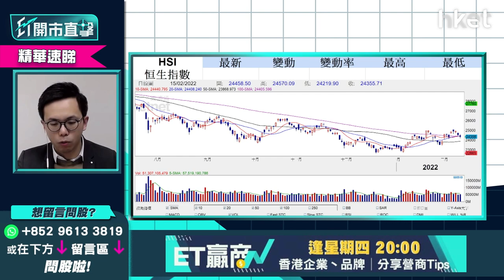【ET開市直擊】（精華）港股急彈逾300點 兩大因素仍限制恒指升幅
港股今早承接美股升勢，連跌3日後反彈逾300點。俄羅斯撤兵，烏克蘭危機降溫，美股上日造好，道指反彈逾400點，港股今早跟勢反彈，不過uSmart盈立證券研究部總監陳偉聰（Jason）認為，有兩大因素仍限制恒指升幅，立即點擊收看/收聽。

**重溫【ET開市直擊】烏俄局勢緩和金價轉跌    資源價格逐隻睇清

Time code
01:10 - 大市今日焦點速覽
01:58 - 美股外圍市況速覽+港股ADR表現
03:03 - 亞太股市早段市況速報
03:30 - 俄羅斯撤軍   開戰危機解除未？
06:04 - 現階段可搏大市反彈    留意風險控制
07:10 - 美國PPI超市場預期    加息預期點睇？
09:59 - 港股上日市況速覽+北水盤路
10:46 - 烏俄局勢緩和    預計恒指短綫反彈
11:32 - 美國加息仍限制恒指升幅
11:55 - 重磅科技股業績成關鍵    科技彈要反彈仍阻力
13:15 - 預計港股升勢緩慢    或要靠估值落後股修復
13:51 - 恒指上望25000點、25500點有阻力    下望24000點
14:13 - 基建股回調    現時可否追入？
17:10 - 持基建股現時可考慮減磅止賺？
17:28 - 基建股 vs 水泥股哪個較值搏？
19:13 - 烏俄局勢降溫避險氣氛稍退  金價及相關股有貨先減持
20:50 - 有色金屬股怎部署？銅、鋁股前景稍勝黃金
23:07 - 港股開市初段市況速報
23:28 - ET個股推介：海豐國際（01308）
26:09 - 觀眾問股：華虹半導體（01347）38元有貨怎處理？
27:11 - 觀眾問股：港交所（00388）現價可買入？  上望甚麼價位？
29:07 - 觀眾問股：海螺水泥（00914）42元持貨有盈利  止賺價位為何？
30:15 - 觀眾問股：國藥控股（01099）未有貨   今日可小注短炒？
31:13 - 觀眾問股：比亞迪（01211）點睇？  估值偏高需注視美債息變化
34:39 - 觀眾問股：小鵬汽車（09868）現價仍可追？  傳入港股通波幅大不宜重注
36:54 - 觀眾問股：GX中國電車（02845）有貨可上望160元？
39:10 - 觀眾問股：波司登（03998）甚麼價位可入？  上望目標價？
40:40 - 內地最新CPI數據速報
41:24 - 內地CPI不足1%    留意豬肉價格或於年中見底
43:13 - 觀眾問股：中海油田（00883）9.6元買入短炒  現時要走？
44:26 - 觀眾問股：山東黃金（01787）現時局勢值得吸納嗎？
46:20 - 觀眾問股：香港電訊（06823）現價可否收集？
47:47 - 觀眾問股：雅居樂（03383）4.35元有貨點睇？
49:47 - 觀眾問股：永利（01128）績後短炒點睇？
51:37 - 港股開市初段市況速報
51:54 - 消息股：藥明康德（02359）、中國飛機租賃（01848）、朗廷（01270）、陽光房地產基金（00435）、永利（01128）
53:06 - 財經日誌提提你